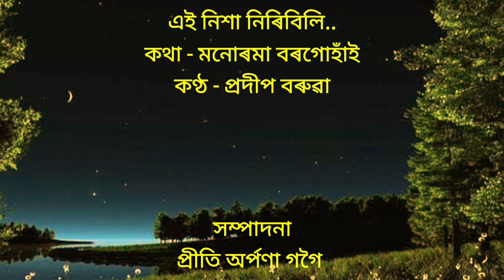Ei Nikha Niribili(এই নিশা নিৰিবিলি) by Pradip Baruah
Lyrics - Monurama Borgohain
Edit by Prity Arpana Gogoi
Air Dibrugarh Collection